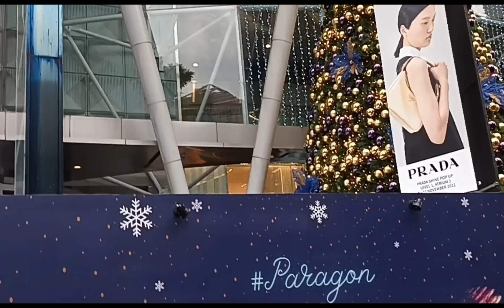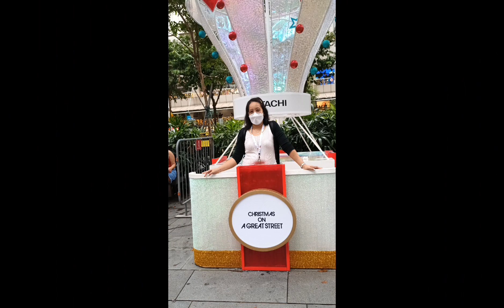Christmas on a great street//@Rhose2478Vlog